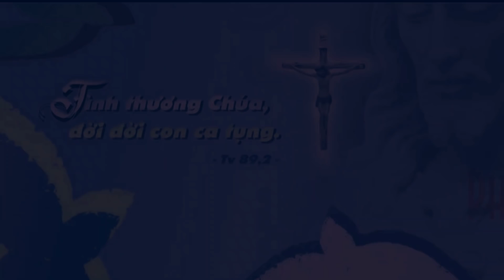Phỏng vấn các tiến chức Dòng Tên 2018